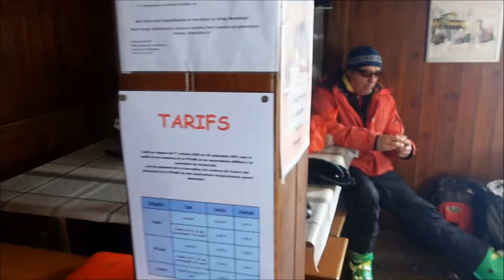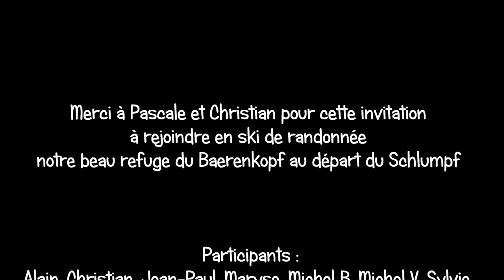Film randonnée à ski Schlumpf et Baerenkopf janv 2021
Randonnée ski à la journée des Séniors du CAF de Belfort entre le parking de l'auberge du Schlumpf et le refuge du Baerenkopf